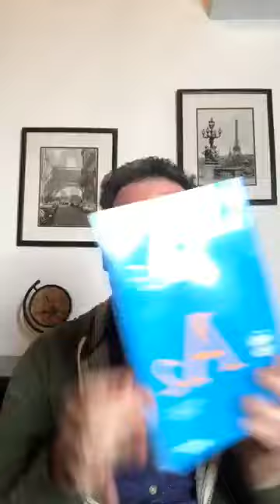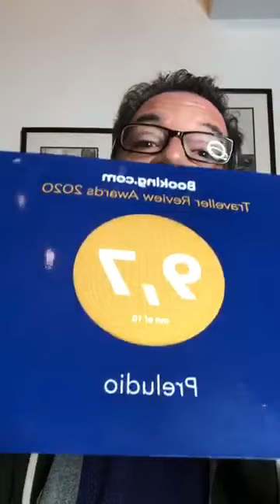FaceBook Live 2020/1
Dr. Gustavo Tolosa, plant-based coach and concert pianist, talks about food, challenges, music, plans for the future and an upcoming awesome cooking demo. To register for the cooking class in which he will show his grandma's baked polenta and the Warrior's Breakfast, send him an email to .

FREE WEBINARS
As a big "Thank You" for supporting my work, I am sending you several free cooking webinars with plant-based chef stars (Chef AJ, Shayda Soleymani and Katherine Lawrence) that I have made in the past. I am also sending you a few free webinars with plant-based yoga instructor Michele Vakili to help you re-connect with your inner self. And as I continue to work with them, I will send you the free, new webinars we film.
You may want to explore and subscribe to my YouTube channel where you can watch all the webinars I have produced with Dr. McDougall, Dr. Doug Lisle, Dr. Esselstyn, Dr. Goldhamer and many other influential doctors who give extremely valuable advice. And you might find my FaceBook page interesting because it is filled with free recipes, videos and articles. If you would like to be included in my email list, please send an email with Subject line "Include me in your list" to .